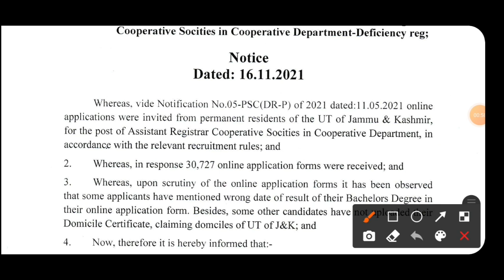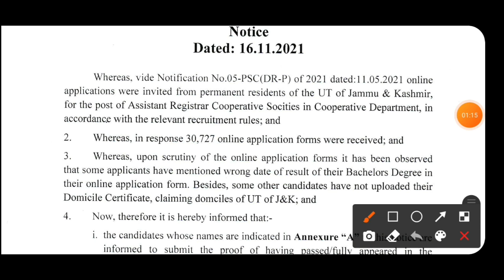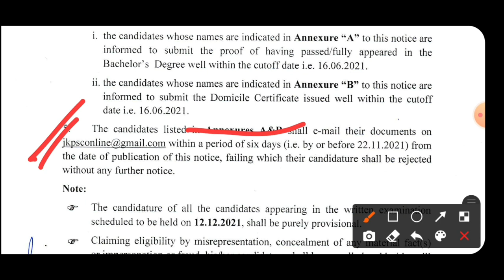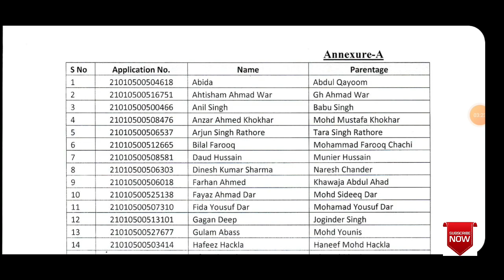JKPSC Assistant Registrar Important Notice | Check No. of Candidates applied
You can watch our top videos..